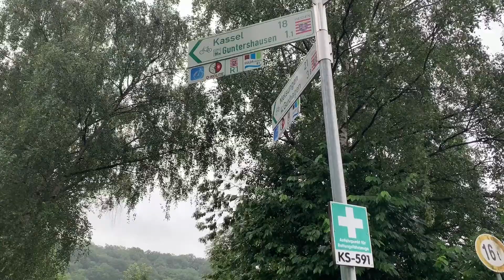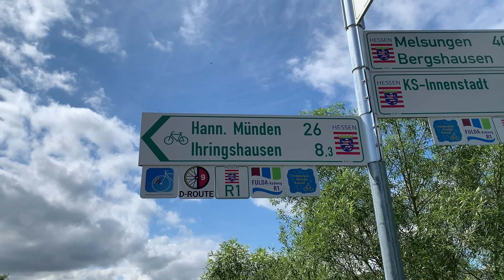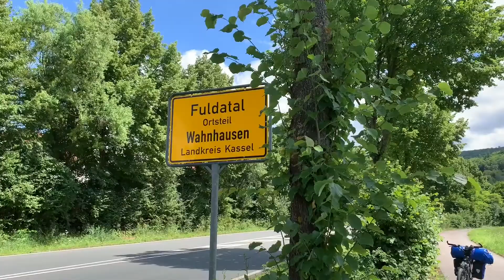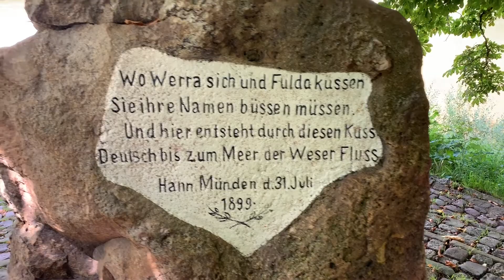🇩🇪 Von der Edermündung bis Hann. Münden | Fuldaradweg #1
In diesem Video fahre ich am 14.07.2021 von der Edermündung nach Kassel, wo ich mitten in der Stadt direkt am Fluss auf einem Campingplatz übernachte. Am nächsten Tag folge ich der Fulda weiter flussabwärts auf dem Fuldaradweg bis Hann. Münden, wo die Fulda zusammen mit der Werra die Weser bildet.

Anzeige | Meine Radausrüstung:
Hemd Langarm
Hemd Kurzarm
Radhose (ohne Einsatz)
Radhose (mit Einsatz)
Taschen hinten
Taschen vorne

Anzeige | Meine Filmausrüstung:
iPhone 12
Selfiestick mit Stativ
Lightning Klinke Adapter
Lightning USB Adapter
SSD Speicher
Powerbank 20000 mAh
Powerbank 10000 mAh
Gopro Hero 9
GoPro MediaMod
Gopro Brustgurt
DJI Mavic Mini 2